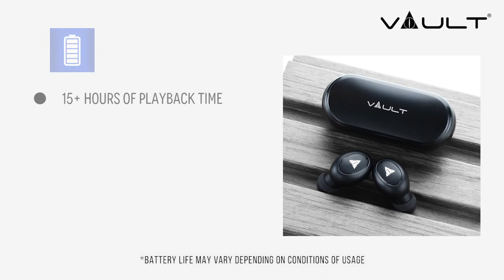Vault Play Touch True Wireless Earbuds | Vault Music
Vault Play Touch is specially designed to suit the needs of the active lifestyle of this generation, these true wireless earbuds have a revolutionary design and offer absolute comfort. The super sturdy built material prevents fall off and lets you enjoy your music on the go.

Follow Links
Vault Music

Music Composed by Paresh Vijay at Bajaao. Studio.
Video Shot and Edited by Tushar Dhanawade at Bajaao Studio.